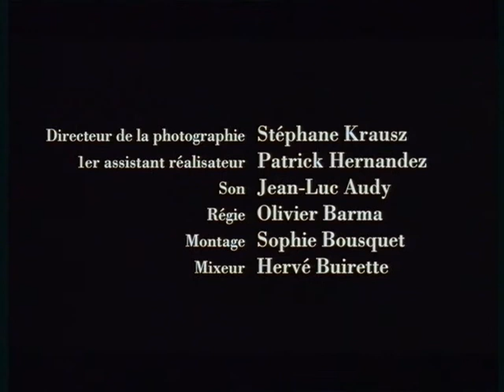big bang (court métrage David Oelhoffen)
Une grande saga de la création du monde jusqu'en à nos jours en 2 minutes 30
Samir Guesmi / Yves Verhoeven